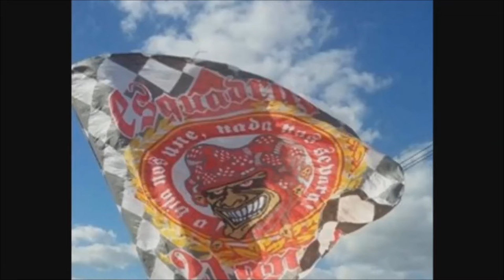Mc Snub TEV - Campeonato Goiano 2016 ♫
Rap da atuação do VILA NOVA FUTEBOL CLUBE no Campeonato Goiano de 2016.
Torcida Esquadrão Vilanovense.
A maior e mais vibrante do Centro Oeste brasileiro!
Desde 1994.